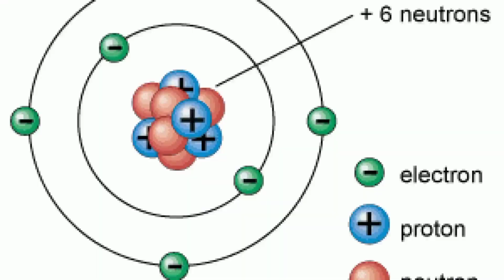चीन ने बनाया नकली चांद | how china made artificial moon 😱😱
Tags -

daily facts
dailyfacts
daily facts shorts
dailyfacts shorts
amazing facts
interesting facts
facts about moon
china artificial moon